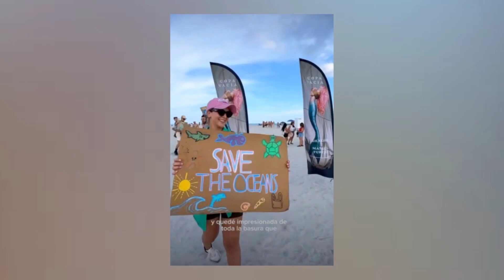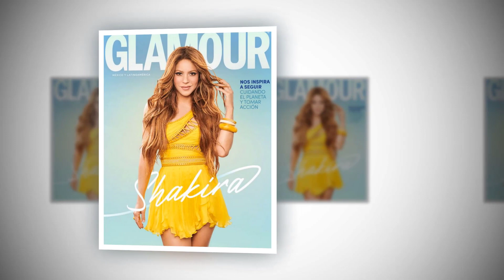Shakira de fiesta en Los Ángeles con sus socios después de una llamada de limpieza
📺 THE SHOW : Shakira de fiesta en Los Ángeles con sus socios después de una llamada de limpieza